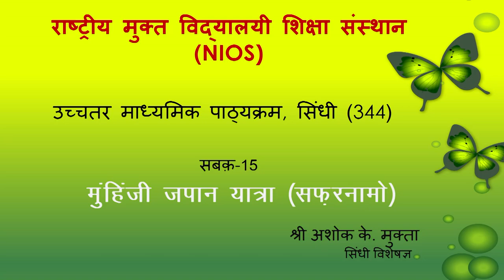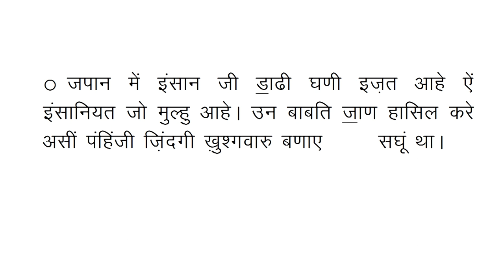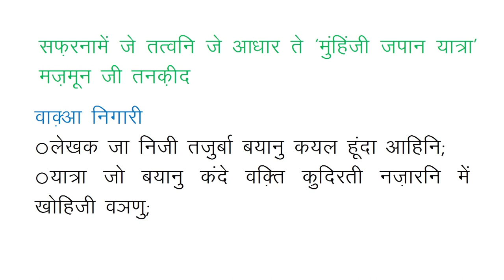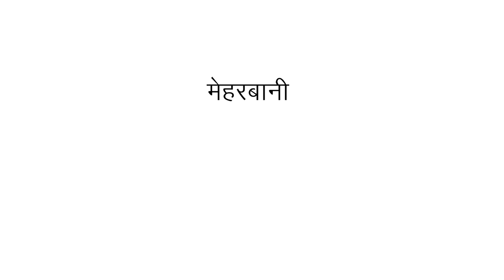सिंधी || सबक 15 || मुंहिंजी जपान यात्रा